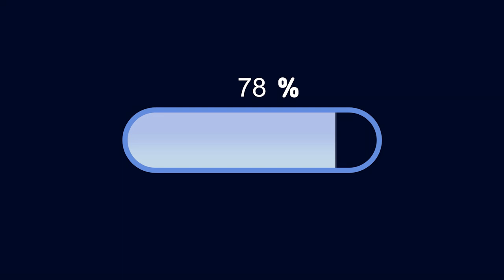[국제커플] 모든게 다 좋을 것만 같았던 1일차..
안녕하세요, 민부부입니다.

이번 영상은 올해 2월에 제주도 여행을 갔던 브이로그입니다.
6월이 되어서야 올리게 되었네요 :))